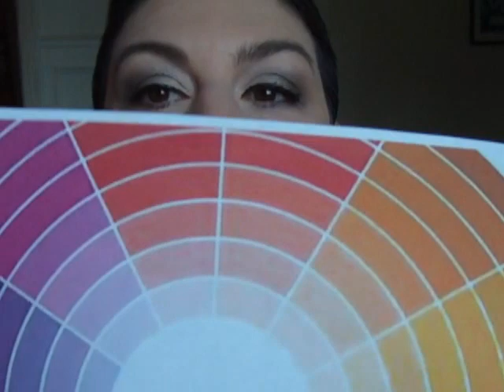Les rouges froids et les rouges chauds